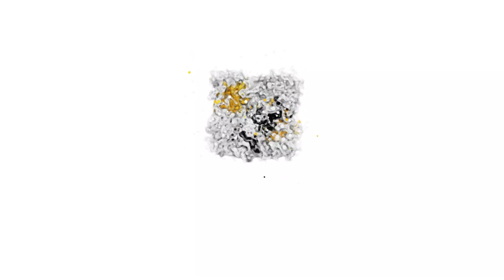مراكش... جمعية السويهلة الرياضية لكرة القدم تستقبل لاعب المنتخب المغربي أقل من 17 سنة زكرياء وزان